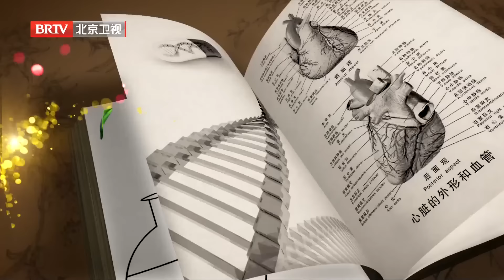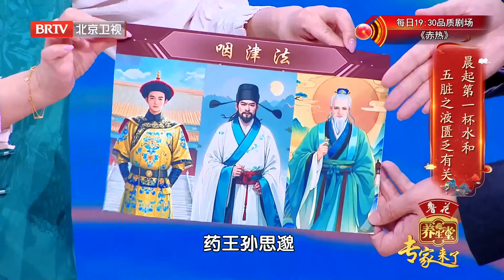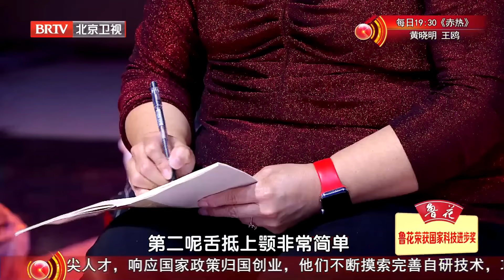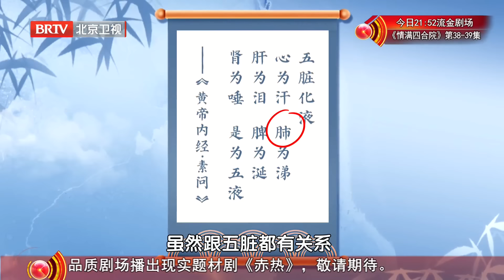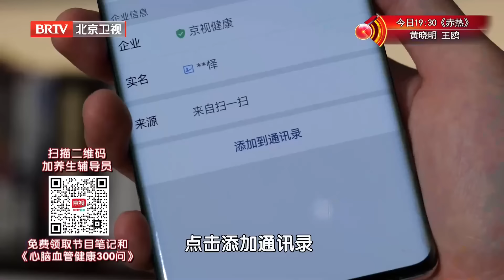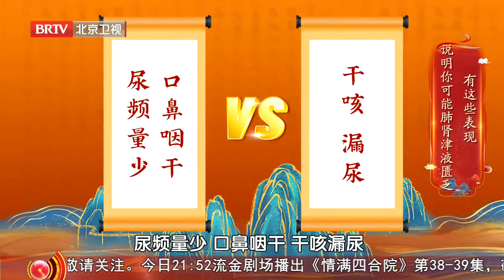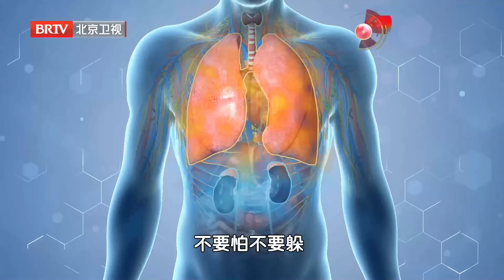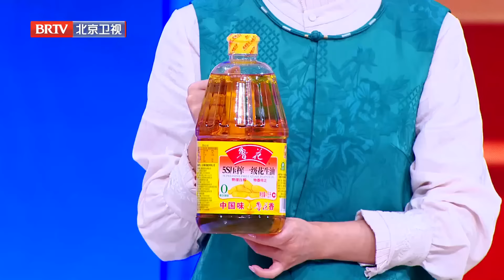2024最新｜早起别这样喝水了,不光毁肾还亏虚, 两味中药超级补肾，夜尿当晚就停了，精力堪比小伙子#养生堂 健康 养生 肾虚 【养生堂】